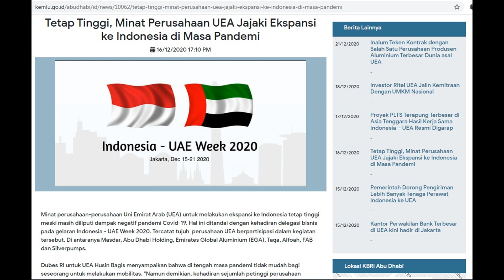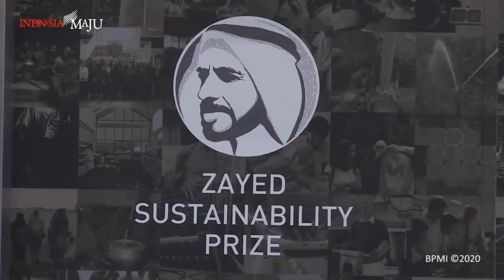TAK PEDULI PANDEMI, UEA BAWA INVESTOR KE INDONESIA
Letak indonesia yang strategis sebagai jalur perdagangan internasional maka tak pelak keamanan harus terus dijaga. Masih ingatkah anda pada awal tahun 2020 ada kapal coast guard china yang masuk ke perairan indonesia, dan kali ini di awal tahun 2021 ada drone milik negara tirai bambu tersebut masuk ke wilayah indonesia. Sebuah drone kapal selam yang diduga milik China ditemukan oleh nelayan Indonesia. Drone mata-mata diduga milik China tersebut ditemukan di dekat Kepulauan Selayar, Sulawesi Selatan. Penemuan drone mata-mata China di perairan Indonesia ini ternyata penemuan untuk ketiga kalinya.
Temuan itu dilaporkan oleh media Australia, News.com, yang juga mengatakan jika bentuk drone seperti tabung namun memiliki sayap. Namun perangkat tersebut dipenuhi dengan banyak sensor serta transmitter jarak jauh yang bertugas untuk mengirimkan hasil temuan ke markas.
Dilaporkan media itu, jika salah satu drone ditemukan di Selat Malaka. Ini adalah jalur perairan antara Indonesia dan Singapura juga merupakan jalur tersibuk pengiriman.
Sementara itu dua lainnya ditemukan di dekat Selat Sunda dan wilayah Lombok. Salah satu drone memiliki panjang 225 cm ditemukan oleh seorang nelayan lalu dilaporkan ke polisi setempat dan menghubungi pihak TNI AL
News.com menyatakan jika ketiganya merupakan jalur penting yang menghubungkan Laut China Selatan (LCS) ke Samudera Hindia, jika ada yang bisa mengontrol 'jalan' itu maka akan membuat ekonomi di seluruh negara bisa bertekuk lutut. Jalur tersebut juga merupakan wilayah pengiriman penting bahan bakar olahan Singapura menuju Australia.
Lantaas Bagaimana reaksi pemerintah terkait hal tersebut. Melansir dari pemberitaan CNBC indonesia, Wakil Ketua DPR RI Azis Syamsuddin meminta TNI Angkatan Laut (AL) dapat lebih maksimal dalam memonitor dan mengamankan wilayah Negara Kesatuan Republik Indonesia (NKRI) pasca ditemukannya Drone pengintai yang di duga milik China yang berbentuk tabung dan memiliki banyak sensor serta transmiter jarak jauh di kedalaman laut selat Malaka.